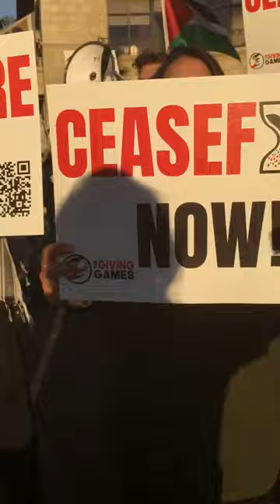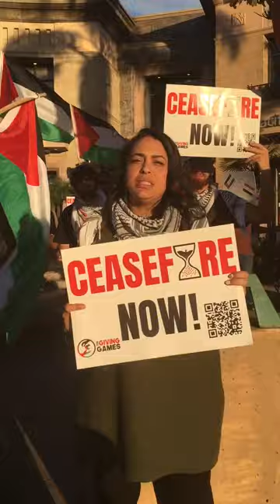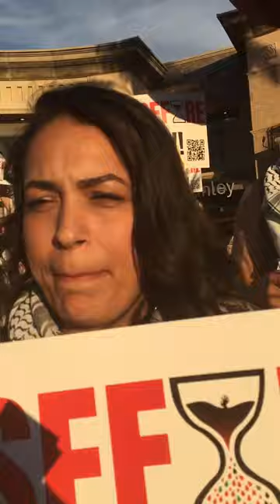It’s RIGHT THERE!!!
Call me OldSchool, but if you’re protesting genocide, you should actually PROTEST it!